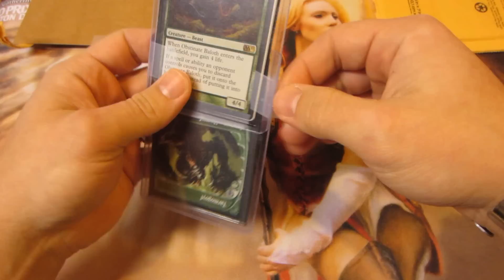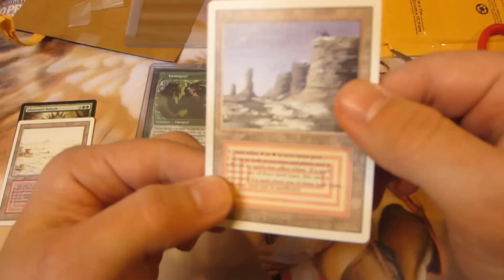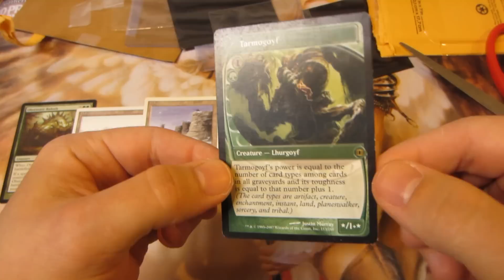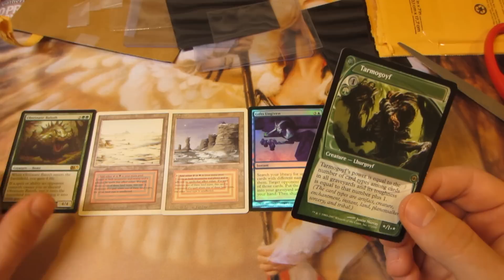TC for BankruptjojoMTG #2 (TARMOGOYF+BADLANDS+PLATEAU=Wooohoooo!)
Super fantastic trade!  My second with Bankruptjojo.  Very fast shipping and well packaged.  Safe trader and always a pleasure to work with.  Thanks so much!